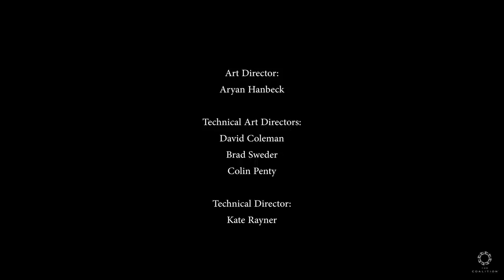The Coalition - Character Rendering Test on Unreal Engine 5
The Coalition share a real-time character rendering test on Xbox Series X and their first bits of discovery on what’s possible with next-gen character creation using Unreal Engine 5. This demo was showcased at GDC21.